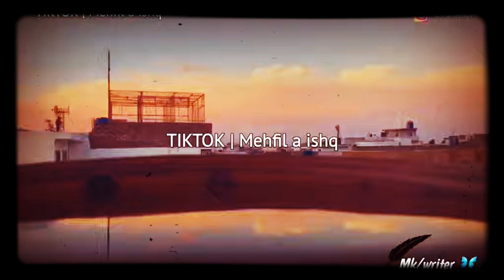😍best 😎WhatsApp❤ status💝Poetry